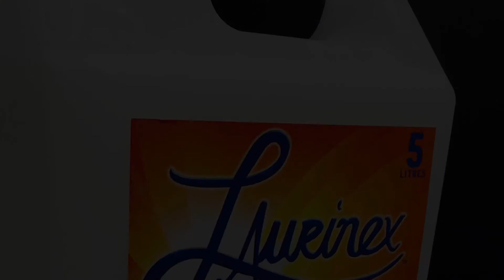Laurinex & Rotowash - Tile & Grout Cleaning in minutes.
Tiles previously acid washed using traditional chemical methods. Laurinex was sprayed onto the surface and left for 2 minutes. Laurinex killed ALL bacteria living in EPS Biofilm. The EPS Biofilm is the glue which holds the dirt & grime in place which is proven not to come off the surface with chemical based cleaning solutions. Laurinex kills the bacteria, loosens the dirt & grime making it much easier for the Rotowash machine to work it magic. Laurinex & Rotowash are setting a new standard in tile & grout cleaning without using chemicals.